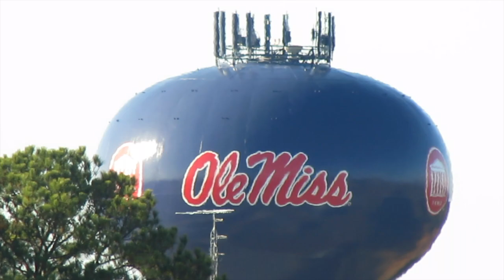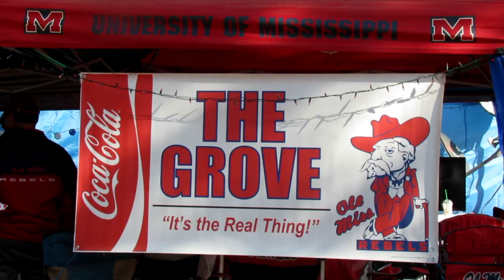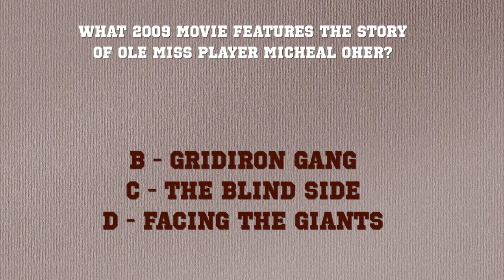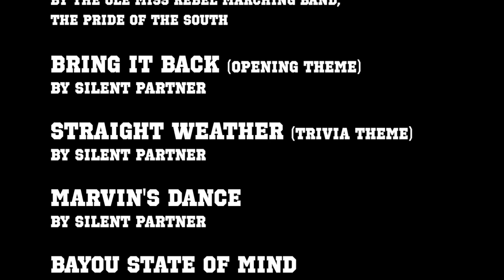Stadium Shorts: Episode 33 - OLE MISS REBELS FOOTBALL